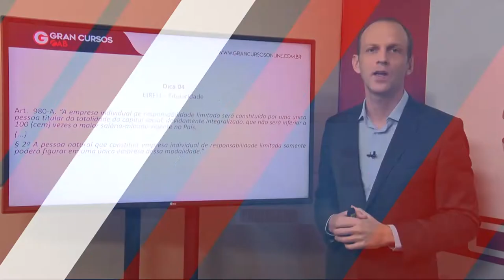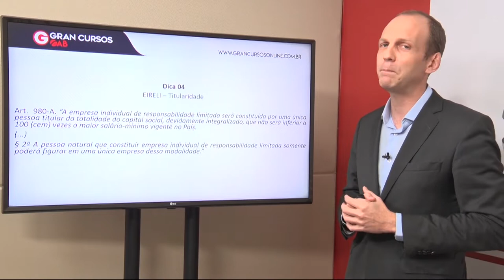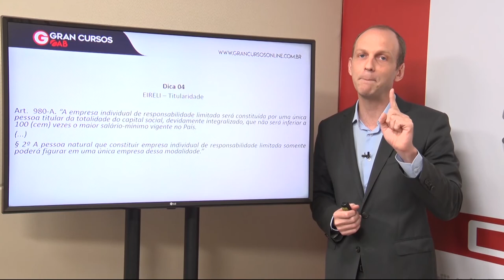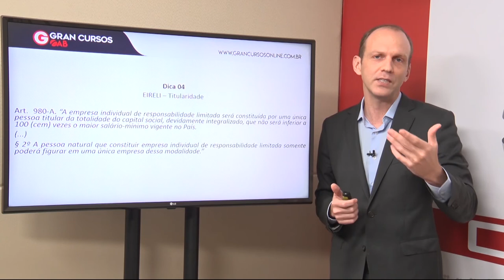OAB 1ª Fase: Dicas de Direito Empresarial | Eireli | para o XXIX Exame de Ordem!